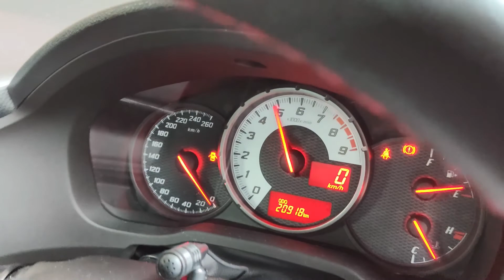Toyota 86 ZN6 4UGSE / FA20 chill drive with 0W-20 engine oil going up hill GoPro Hero 7 Black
Sharing the passion of motorsports, drifting and cars with everyone...
Testing Petronas Syntium 7000 0W-20 engine oil up to genting with Oil Temp and Oil pressure stable.